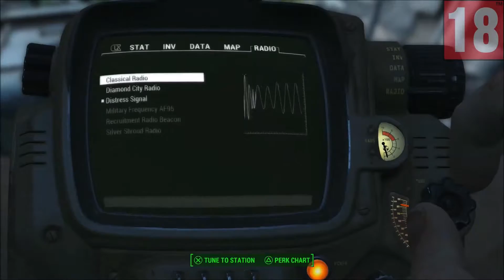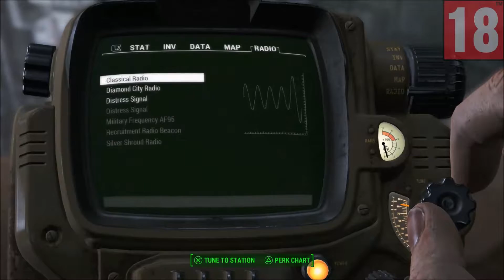Let's play Fallout 4 - Episode 45 - How to help out Greentop Nursery community